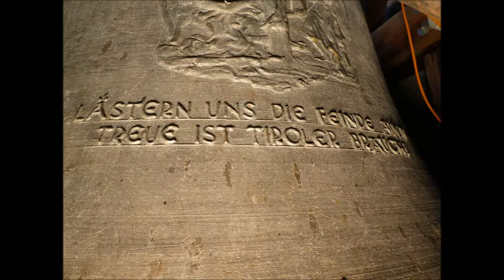Obernberg am Brenner (Tirol - A) Pfarrkirche zum Hl. Nikolaus - Festtagsangelus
Es läutet die große Glocke der Pfarrkirche zum Hl. Nikolaus aus Obernberg am Brenner in Nordtirol.

Stimmung: des'
Gewicht: 1900 kg
Durchmesser: 145 cm

Gießer: Glockengießerei Grassmayr, Innsbruck (1948)

Beginn des Läutens bei 3:19.

Die Pfarrkirche von Obernberg am Brenner zählt zu den schönsten Kirchen von ganz Tirol und steht malerisch auf einem durch eine Moräne entstandenen Hügel.

Mit dem dominanten Bergmassiv der Tribulaune im Hintergrund bildet sie eines der beliebtesten Fotomotive Tirols.

Ein herzliches Dankeschön der freundlichen Mesnerin von Obernberg!